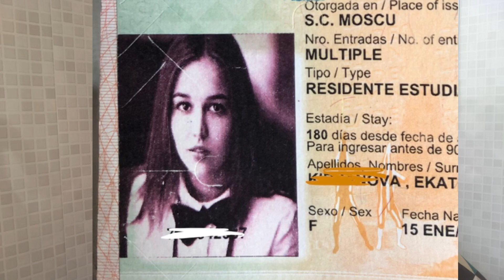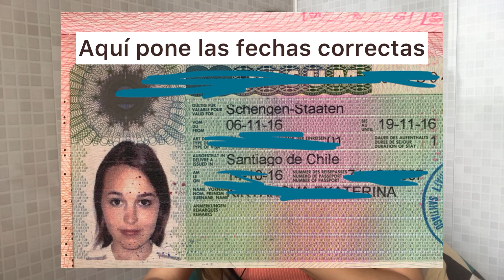RUSA EN LATINOAMERICA Dós cosas demasiado graciosas Por qué no me dejaban entrar al país??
Cuando apliqué al visado en Chile, me pasó algo demasiado gracioso. Yo subí una imagen para hacer una solicitud y al final… Me pusieron una foto como de sisión de fotos para mi visado de estudiante a Chile!! Se ve muy raro, yo me veo feo y ni siquiera me parezco a mí! Y la mujer en el aeropuerto de Santiago me miro tan raro que casí no me dejo entrar al país! Pero mi visado era legal y todo bien. Jajaja

Y la segunta historia también es sobre el visado, pero a Europa. Yo me saqué un shengen para viajar a Vienna, y cuando llegué a Amsterdam para hacer mi escala allí, no me dejaron entrar de verdad! Dijeron que hubo un error en mi visado de rusa. Y casí me muero del susto! Pero quien pudo haberse imaginado que….

Miren hasta el final! Espero que les guste!

▶ Qué pienso ahora sobre America Latina? Que quizas son un poco menos estrictos que en Europa jaja :) Y que opinan ustedes? Les habñia pasado algo así?

❤ Dále LIKE a mi video y sigue mi canal!
Si estás por la primera vez en mi canal, bienvenido! Soy Katya 2RU, desde pequeña me gustaba el español, y al final lo aprendí en la uni y me fuí a Chile para estudiar y trabajar.

Ahora vivo en Rusia, pero America Latina sigue en mi corazon, tengo muchos amigos latinoamericanos aquí y decidí comunicar mis ideas a través de este canal!

P.S. LIKE! Follow!